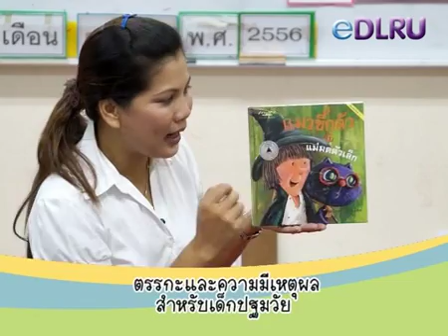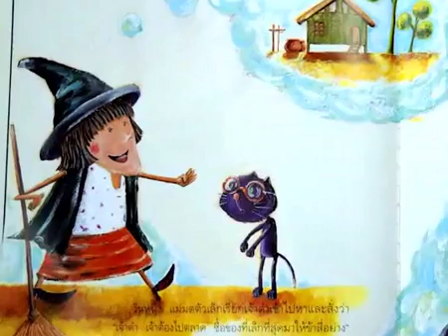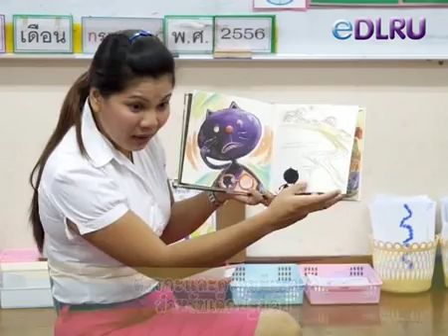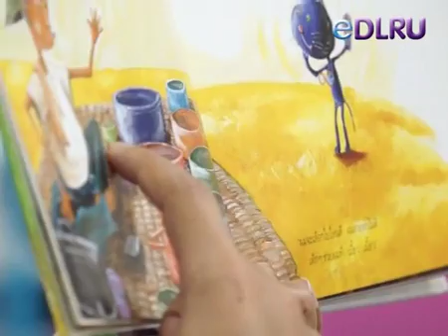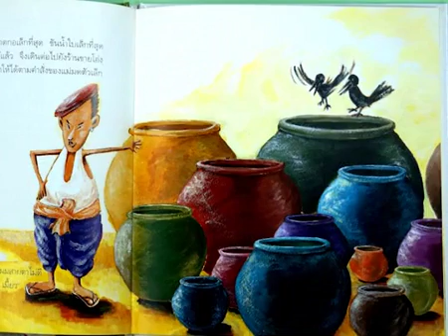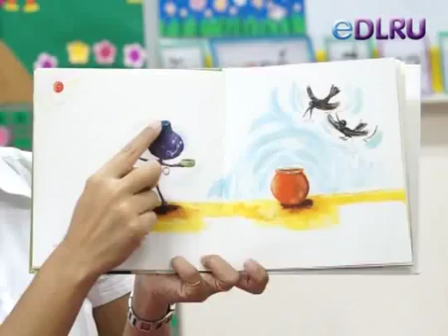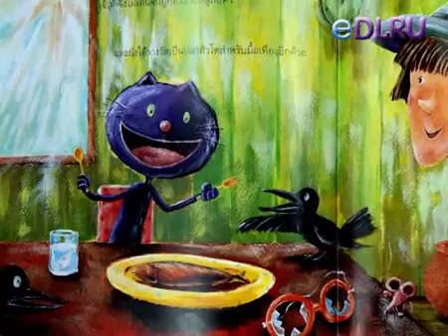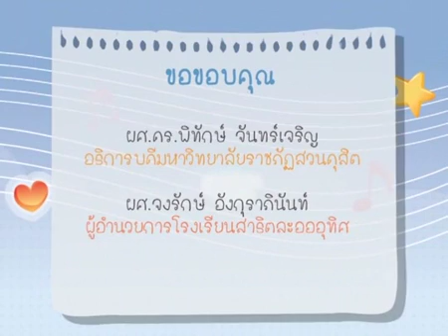ตรรกะและความมีเหตุผลสำหรับเด็กปฐมวัย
ติดตามข่าวสารและวีดีโอต่างๆได้ที่